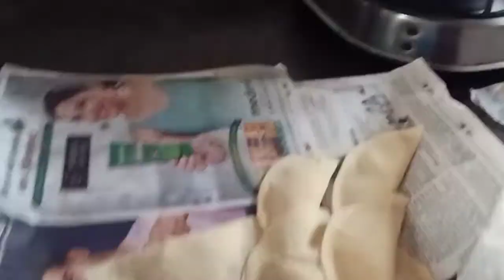लग्नासाठी आहेर (भेटवस्तू) काय खरेदी केली बघा|आज करंजी बनवली|happy life with Ritu gift for marriage